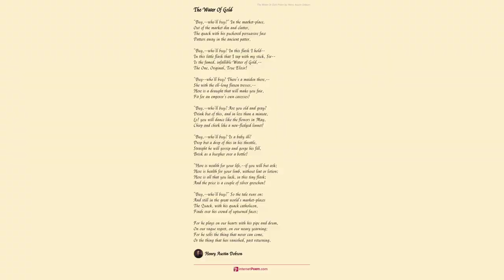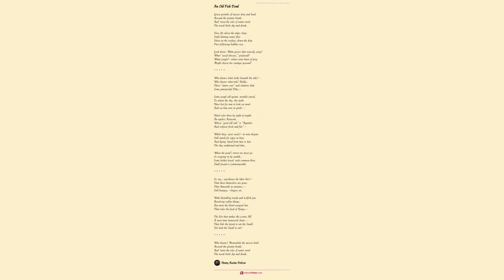An Old Fish Pond. by Henry Austin Dobson - Poem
An Old Fish Pond. by Henry Austin Dobson

Green growths of mosses drop and bead

    Around the granite brink;

    And 'twixt the isles of water-weed

    The wood-birds dip and drink.

    Slow efts about the edges sleep;

    Swift-darting water-flies

    Shoot on the surface; down the deep

    Fast-following bubbles rise.

    Look down. What groves that scarcely sway!

    What "wood obscure," profound!

    What jungle!--where some beast of prey

    Might choose his vantage-ground!

    Who knows what lurks beneath the tide?--

    Who knows what tale? Belike,

    Those "antres vast" and shadows hide

    Some patriarchal Pike;--

    Some tough old tyrant, wrinkle-jawed,

    To whom the sky, the earth,

    Have but for aim to look on awed

    And see him wax in girth;--

    Hard ruler there by right of might;

    An ageless Autocrat,

    Whose "good old rule" is "Appetite,

    And subjects fresh and fat;"--

    While they--poor souls!--in wan despair

    Still watch for signs in him;

    And dying, hand from heir to heir

    The day undawned and dim,

    When the pond's terror too must go;

    Or creeping in by stealth,

    Some bolder brood, with common blow,

    Shall found a Commonwealth.

    Or say,--perchance the liker this!--

    That these themselves are gone;

    That Amurath in minimis,--

    Still hungry,--lingers on,

    With dwindling trunk and wolfish jaw

    Revolving sullen things,

    But most the blind unequal law

    That rules the food of Kings;--

    The blot that makes the cosmic All

    A mere time-honoured cheat;--

    That bids the Great to eat the Small,

    Yet lack the Small to eat!

    Who knows! Meanwhile the mosses bead